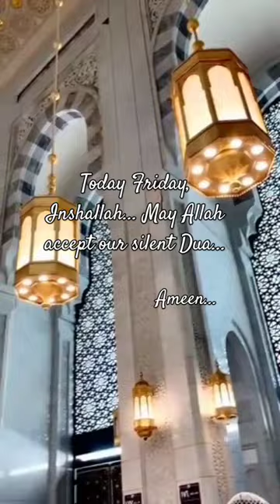religion duet fashion battle shuvoo yanabisalamalayka islamicvideo allah islamic listen short video